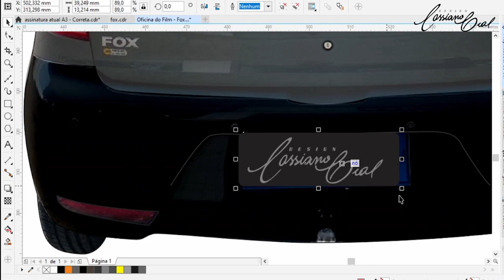Criação de layout Plotagem de veículo Fox - Oficina do Film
Criação de layout toda feita no corel.